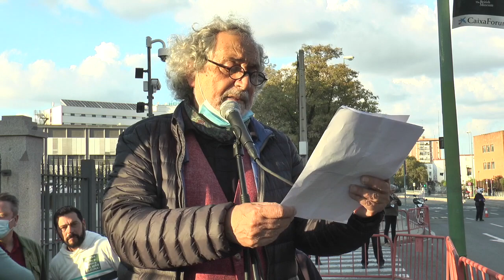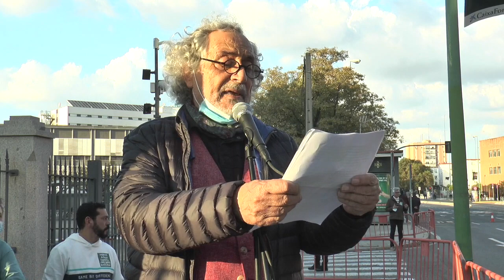Manifestación a las puertas del Parlamento de Andalucía para pedir el cierre del vertedero de Nerva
Este vídeo trata de: Manifestación a las puertas del Parlamento de Andalucía para pedir el cierre del vertedero de Nerva.